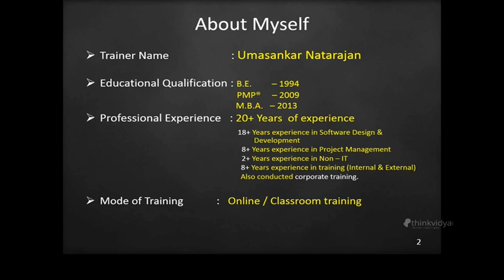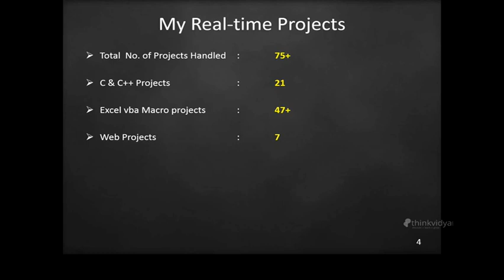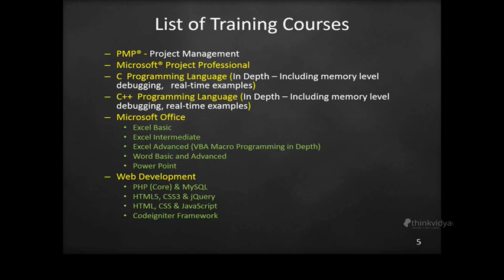Software Professional Trainer with 26+ years of Experience in Software Desi... - Umasankar Natarajan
Software Professional Trainer and Consultant with 26+ years of software design & development experience and 2 years of Non IT experience.
Conducting training in Python, R, SQL, Tableau, Basic Excel, Advanced Excel, Excel VBA Macro, C, C++, MS Access, MS Project, Project Management, MS PowerPoint for Individuals, Companies, Colleges, Institutes.
Corporate training conducted at :
CRMIT Solutions Private Ltd., Bangalore;
Tata Advanced Materials Ltd., Jigani, Bangalore
Amagi Media Labs Private Ltd., Bangalore
Nomura Services India Pvt. Ltd., Mumbai
Caritor Solutions India Pvt. Ltd., Bangalore
JP Morgan Chase & Co, Bangalore
Visiting Faculty at Christ University Bangalore
Visiting Faculty at Analytical Training Institute, Bangalore
Smt. Kumudben Darbar College of Commerce,Science & Management Studies,Vijayapura (Bijapur).
Local Cube Commerce Pvt. Ltd., (StoreKing) Bangalore.
The Tata Power Company Limited (SED) Strategic Engineering Division, Bangalore.
Upskill Global Technologies, Bangalore.
Utopia India Private Limited (Developed, Excel VBA projects), Bangalore
TechVibz, Bangalore.
Standard Chartered GBS Pvt. Ltd., Bangalore.
QuEST Global, Bangalore.
Dr. Ambedkar Institute of Technology, Bangalore.

Provided internal and external training to more than 4500+ trainees.
 Provided training for 3500+ corporate employees.
 Provided training for  500+ college students.
 Provided training for  500+ individual trainees.
        Provided total training hours  50000+ hours